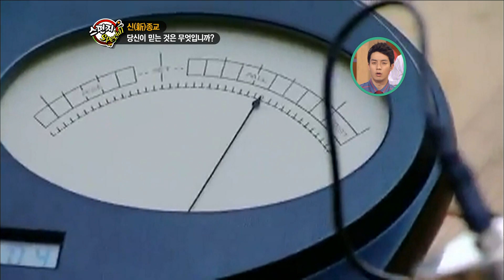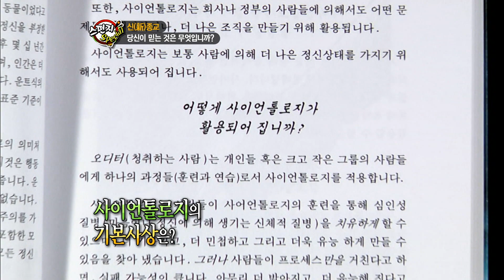톰 크루즈도 믿는다 신흥종교 사이언톨로지 [스타실험] KBS 2012.07.27 방송